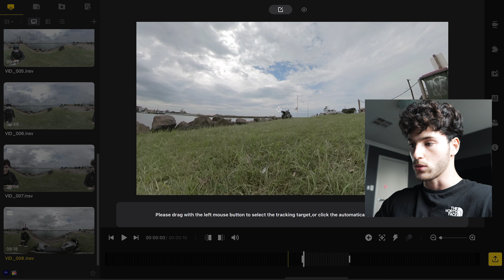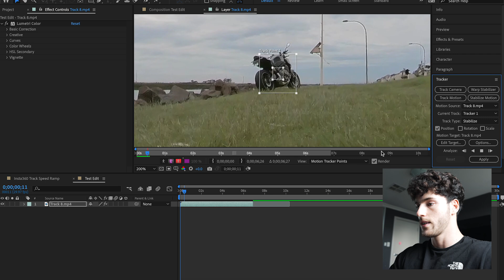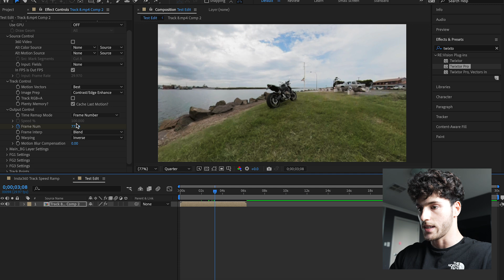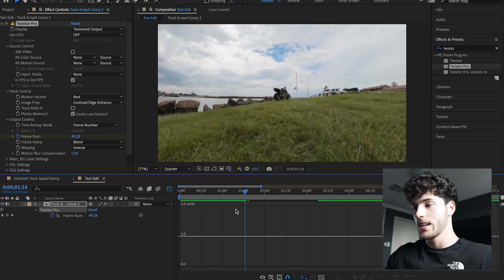Try THIS To Make VIRAL TIK TOKS | Motovlog + Tutorial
In this video I show you guys a new Insta360 technique from start to finish. Taking you guys along for the ride on a motovlog then demonstrating how to film and edit such a technique.